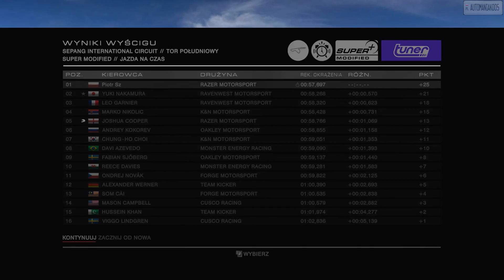GRID Autosport - Playthrough (47m/50)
Season 46 - Alpinestars Super Modified World Masters
Event 10: Race - 00:15